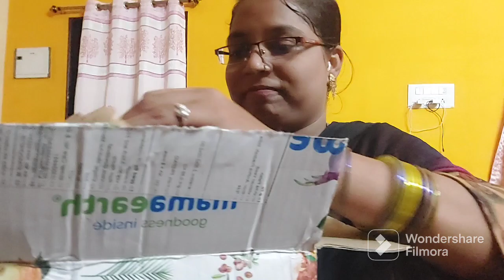unboxing vedio###???? ఈ లోషన్ రాస్తే మీ పిల్లల చర్మం merisipothundi.....wow అందాల్సిఁదే